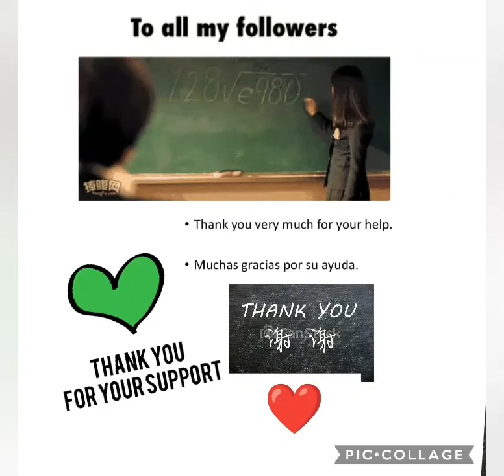🗣FREE FOOD FOR ALL EDUCATORS || OCT 11 - 15 🏃‍♀️🏃‍♂️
I WANT TO GIVE A HUGE SHOUT OUT TO SAY THANK YOU TO ALL OF MY SUBSCRIBERS NEW AND EXISTING FOR JOINING THE FAMILY💞

FETCH: 🛒💰SHOP anywhere.💸 Snap every receipt. 🎉 🤑 SIGN UP for Fetch with MY CODE "AV4HJ" and get 2,000 points when you snap your first receipt

Camera: Samsung Android phone
Editing: In-shot( the orange logo)